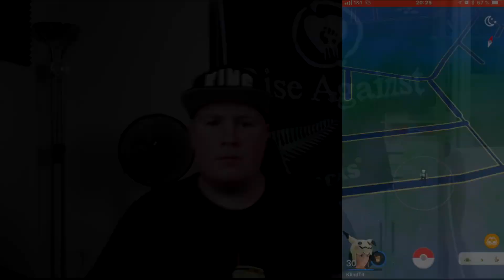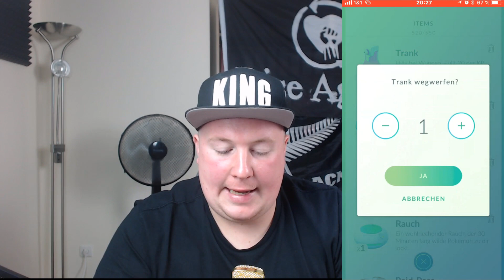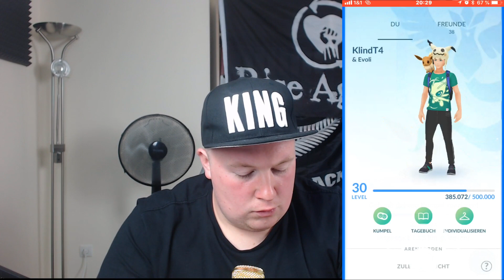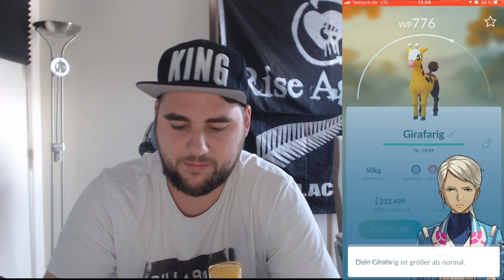Wir zeigen unsere Accounts | Pokemon GO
Pokemon Go Pokedex und unsere Shinys und Glücks Pokemon go deutsch Ja, wir spielen wieder Pokemon Go! :) Unsere Pokemon GO Accounts sind bereit gezeigt zu werden. Erst wird euch der gute KlindT sein Team vorstellen und danach GonZaLeS.

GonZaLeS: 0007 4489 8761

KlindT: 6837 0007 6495